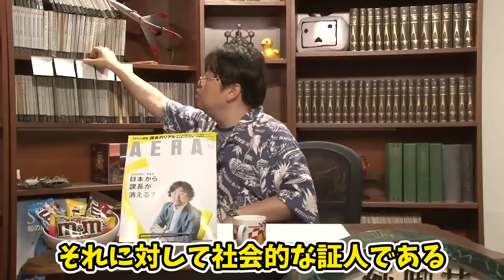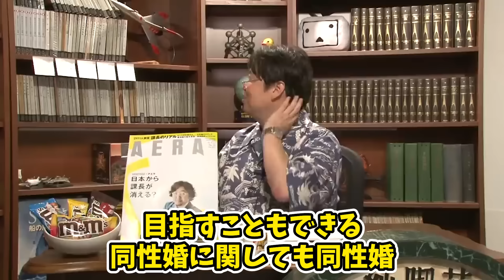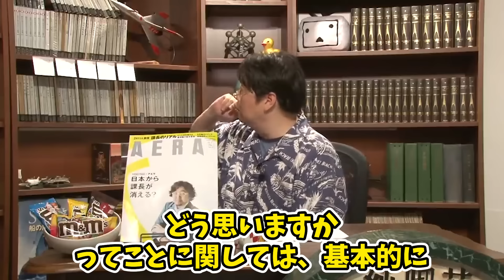「同性婚は当人同士は幸せになるし、社会的に認めてれることもいいことだと思うんだけども..」【LGBTQ /多様化/腐女子/ダイバーシティ/岡田斗司夫/切り抜き】